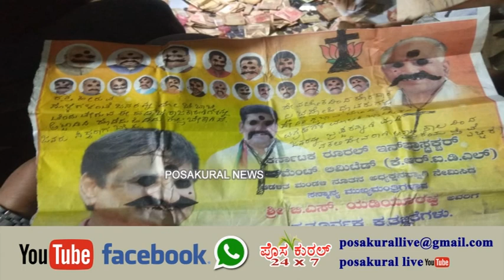ಉಳ್ಳಾಲ ಸ್ವಾಮಿ ಕೊರಗಜ್ಜ, ಕ್ಷೇತ್ರಕ್ಕೆ ಕಮೀಷನರ್ ಬೇಟಿ. ಧಾರ್ಮಿಕ ಭಾವನೆಗೆ ಧಕ್ಕೆ ತರುವವರನ್ನು ಸುಮ್ಮನೆ ಬಿಡಲ್ಲ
ಉಳ್ಳಾಲ ಸ್ವಾಮಿ ಕೊರಗಜ್ಜ, ಗುಳಿಗಜ್ಜ ಕ್ಷೇತ್ರಕ್ಕೆ ಕಮೀಷನರ್ ಬೇಟಿ. ಧಾರ್ಮಿಕ ಭಾವನೆಗೆ ಧಕ್ಕೆ ತರುವವರನ್ನು ಸುಮ್ಮನೆ ಬಿಡಲ್ಲ ಎಂದ ಕಮೀಷನರ್.